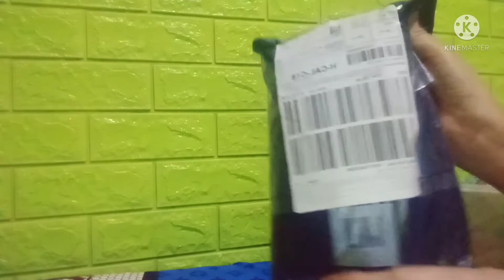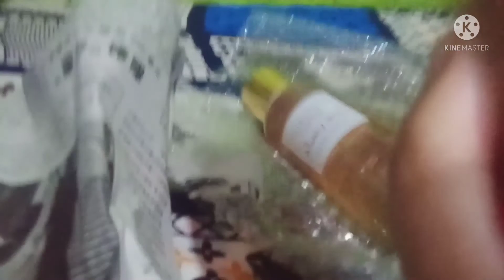new order unboxing and Review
Isa na namn po sa order ko pabango unboxing po natin at review natin ito samahan niyo ko guy's enjoy watching ...